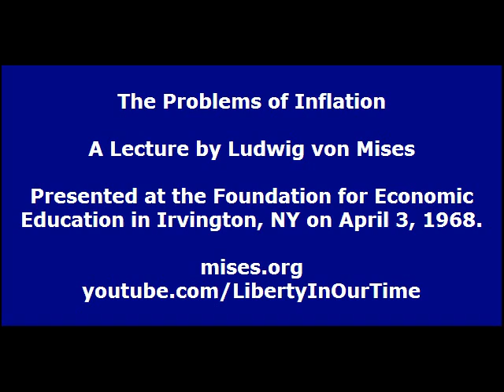The Problems of Inflation | Ludwig von Mises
Lecture presented by Ludwig von Mises at the Foundation for Economic Education in Irvington, New York on April 3, 1968.